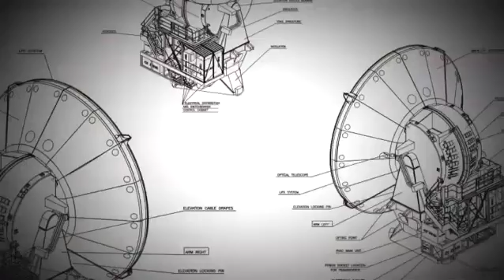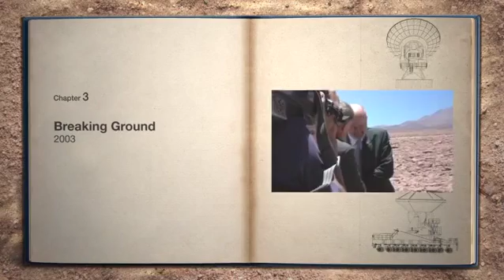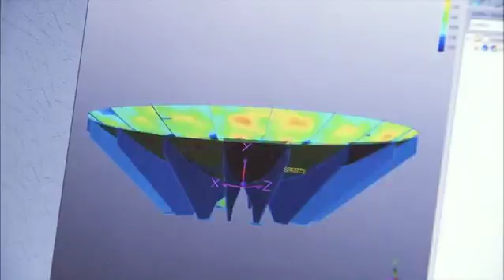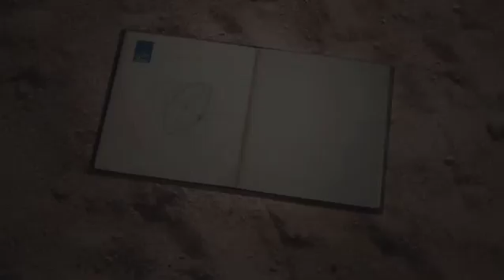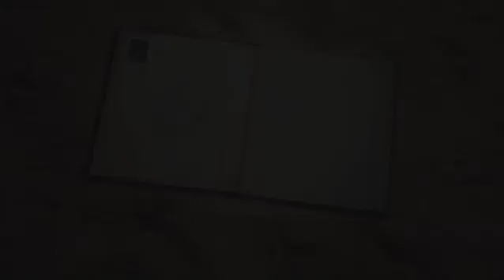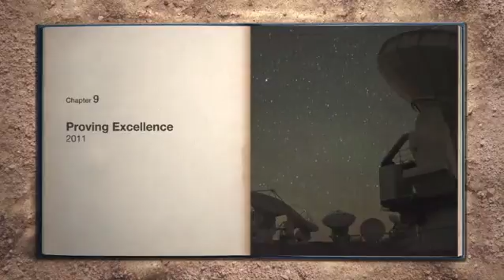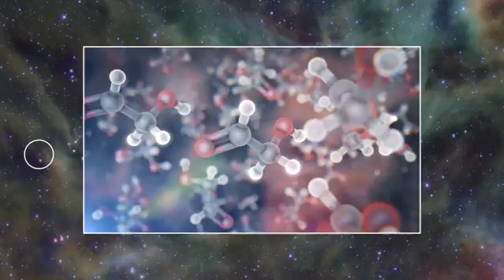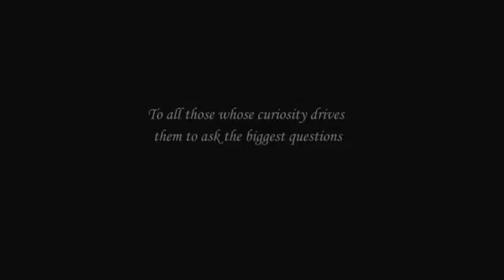ALMA In Search of our Cosmic Origins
Europe, North America and East Asia developed a common concept for a new, large telescope for millimetre and submillimetre wavelength observations to observe the coldest and most distant objects in the Universe.

At 5000-metre-high Chajnantor Plateau, where ALMA stands, in the unique environment of the Atacama Desert of Chile.

A virtual journey through the Universe.